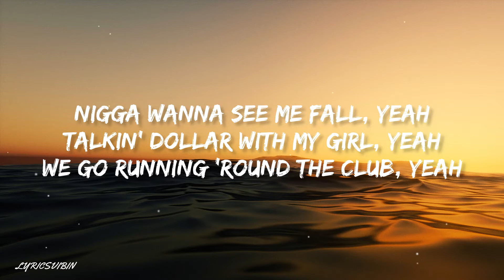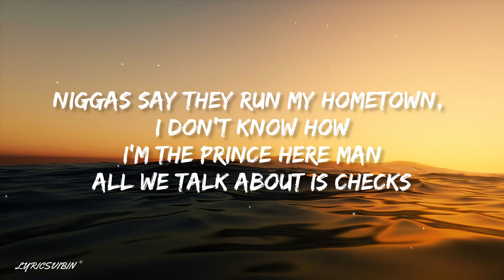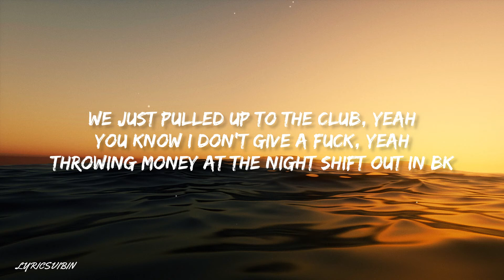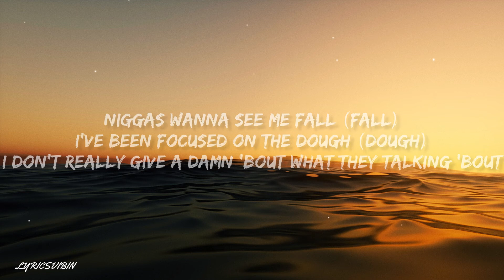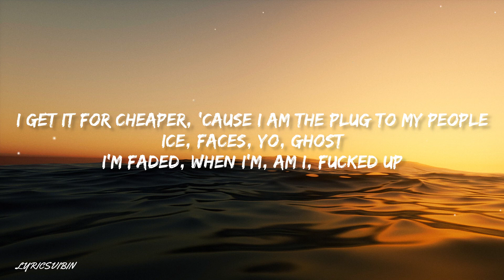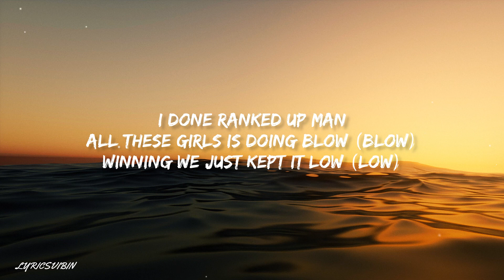Ro Ransom - See Me Fall (lyrics) ft. Kensei Abbot (Y2K Remix)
Ro Ransom - See Me Fall ft. Kensei Abbot (Y2K Remix) lyrics

See me fall lyrics

Lyrics - See me fall

(Niggas wanna see me fall, yeah)
(Talkin' down like I'm a ghoul, yeah)
(We go running 'round the cloud, yeah)
(You wanna watch that shit from porn, yeah)
(Kawasaki on the road, yeah)
Yeah
Niggas wanna see me fall
Stephen Curry how I ball
Gosha garments and the Y-3 on my body
I'm an icon man
Damn my girl about a ten
I should fuck her in a Benz
Niggas say they run my hometown, I don't know how
I'm the prince here man
All we talk about is checks
Cash, racks, bills
Math, stacks, ew
I'm in, love, with my, squad
Fuck, shit, oh my, God
I've been focused on the dough
I don't really give a damn 'bout what they talking 'bout
I done ranked up man
All these girls is doing blow
Winning we just kept it low
Supermodels in the bando is there anywhere
That we can't go, man
We just pulled up to the club yeah
You know I don't give a fuck yeah
Throwing money at The Night Shift out in BK
On a weekday, man
I got friends that's moving packs
Can't judge a nigga tryna stack
Don't gotta tell me what she into, I'm a freak girl
I can teach you, oh
You my young Rashida Jones
Damn, I'm, fly
Lam, Porsche, drive
So in, love, with my, squad
I've got, ice, in my, drink
And it, stink, when I, pull up
Shorty know bank when she see one
I spent some cash for this feeling
I had no feelings this weekend
Sapporo myself I feel weak
Money the root of all evil
I get my own money with people, I Evil Knievel
I push my own limits in liters
I get it for cheaper, cause I am the plug to my people
Ice, faces, yo, ghost
I'm faded, when I'm, am I, fucked up